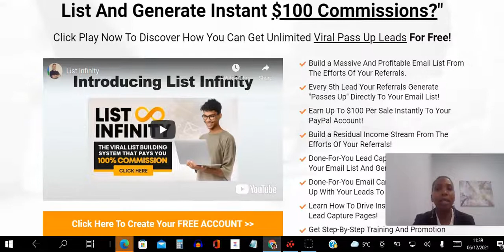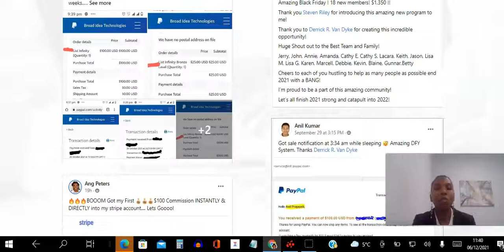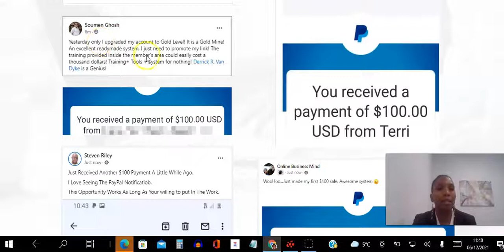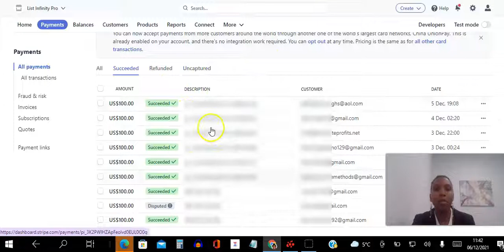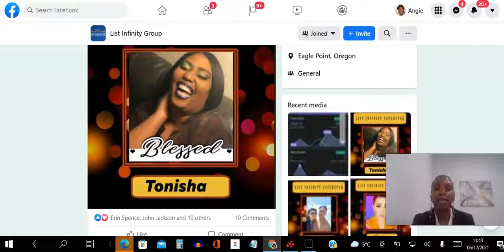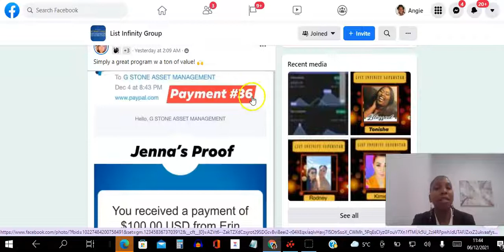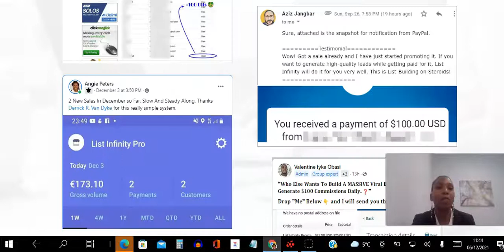🔥List Infinity Payment Proof 💸Get Paid $100 Commissions Directly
List Infinity Payment Proof - How To Build An Email List In 2022

The video is showing My List Infinity Review 2021 valuable information but also try to cover the following subject:
-list infinity
-list infinity review
-list infinity system

Youtube is the very best place to visit when searching for videos about My List Infinity Review 2021.
My List Infinity Review 2021 is clearly something that interests you and a lot of people so I made this video .
Follow our videos regarding My List Infinity Review 2021 as well as various other similar subjects on

If you were searching for more details about list infinity or list infinity review did this video help?
Who Else Wants To Build A MASSIVE Viral Email List And Generate Daily 100% Commissions?"
Click Play Now To Discover How You Can Get Unlimited Viral Pass Up Leads For Free!
Build a Massive And Profitable Email List From The Efforts Of Your Referrals.
Every 5th Lead Your Referrals Generate "Passes Up" Directly To Your Email List!
Earn Up To $100 Per Sale Instantly To Your PayPal Account!
Build a Residual Income Stream From The Efforts Of Your Referrals!
Done-For-You Lead Capture Pages That Build Your Email List And Generate Sales!
Done-For-You Email Campaign That Follows Up With Your Leads To Makes More Sales!
Learn How To Drive Instant Traffic To Your Lead Capture Pages!
Get Step-By-Step Training And Promotion Tools To Get Free Traffic From Facebook!
Everything You Need To Build A List Fast And Make Passive 100% Commissions!

High-Converting Viral Lead Capture Pages
Daily Leads Added Directly To Your Email List
Complete Facebook Marketing System To generate Leads For Free
A Growing List Of Engaging Facebook Posts
How to get quick traffic with email advertising
When You Join List Infinity, You Get High-Converting Viral Lead Capture Pages

Build Your Email List And Make Up To $100 Per Sale...
Step #1: Set Up The System
Just enter you PayPal email, connect your autoresponder, and import the your email campaign that generates sales on autopilot!

Step #2:  Select A Lead Page
Just select one of the done-for-you lead capture pages that builds your email list and follows up with your leads to generates sales!

STEP #3:  Promote Your Link!
Follow the step-by-step training to get 100% FREE traffic and leads from Facebook! Fast track your success by purchasing traffic from our top-rated solo ad sellers.